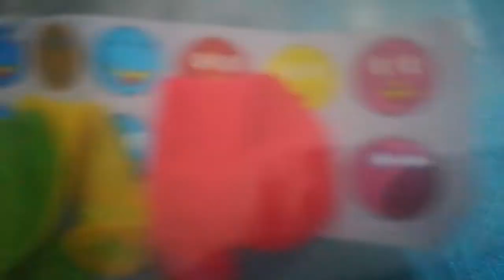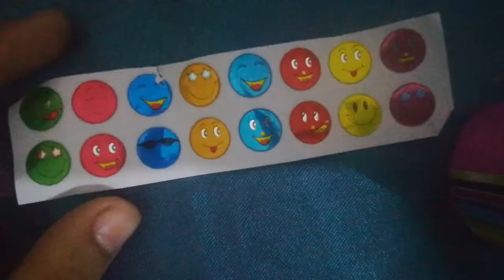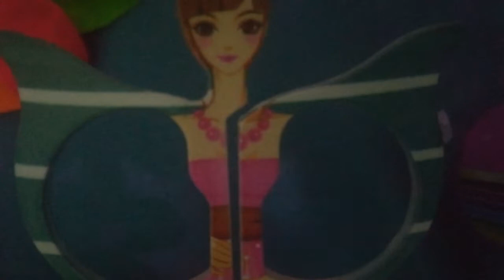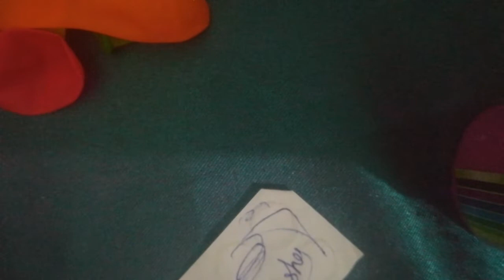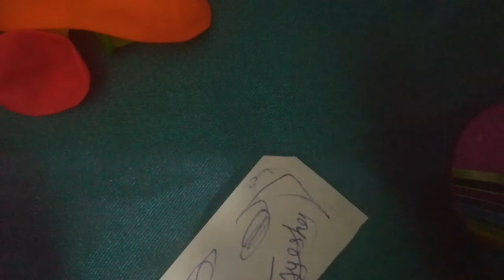my cute shopping hall Ayesha life style shiwangi shah # crafter adity